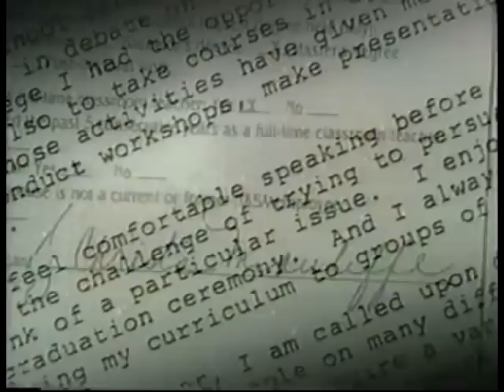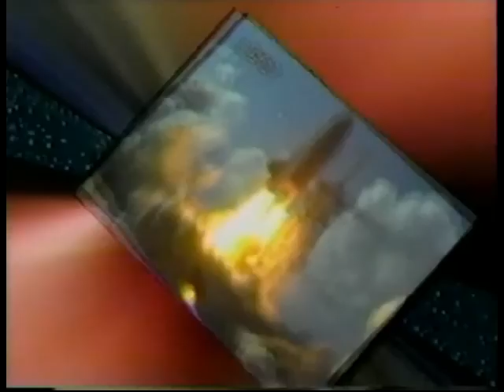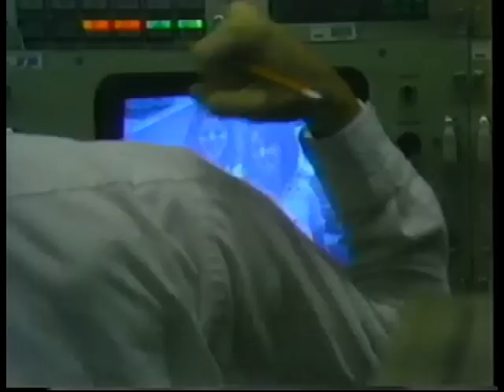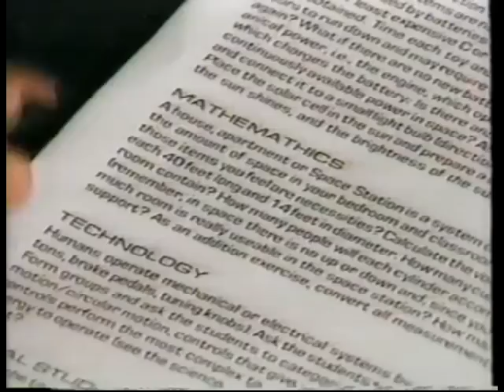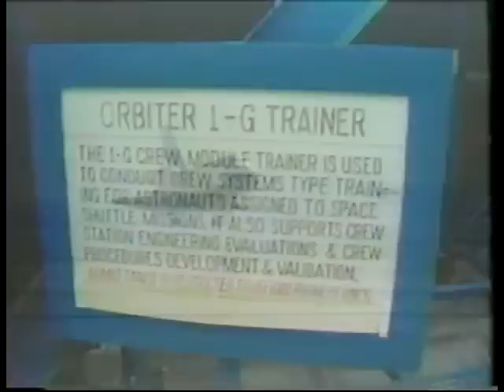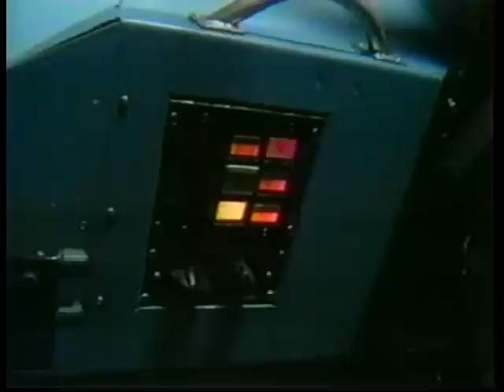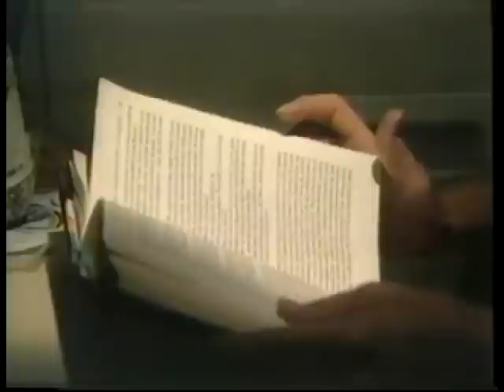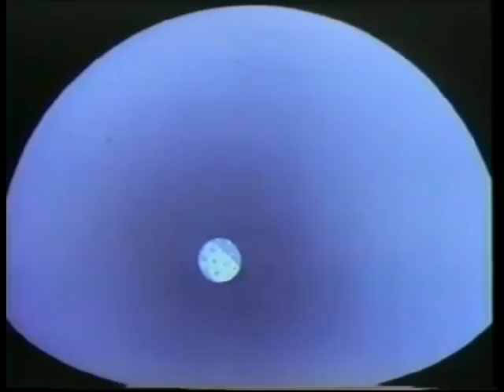Teacher In Space: Christa Mcauliffe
A rare 1986 documentary on the life of Christa Mcauliffe and her journey to become the first private citizen to fly into space. This was aired before her tragic death.

Narrated by  Burgess Meredith